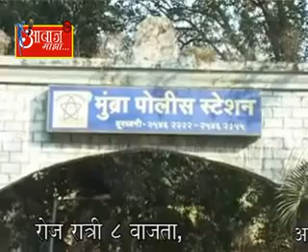AAWAJ MAJHA 2 7 2015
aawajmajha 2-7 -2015